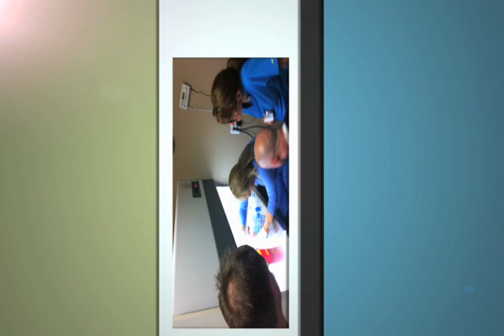Stem Cell Training Testimonial Dr Hank Sloan